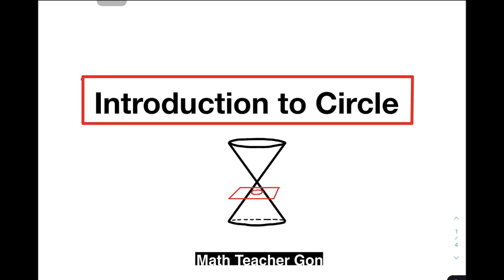Pre Calculus - Introduction to Circle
This video will give you an introduction about the conic section CIRCLE.